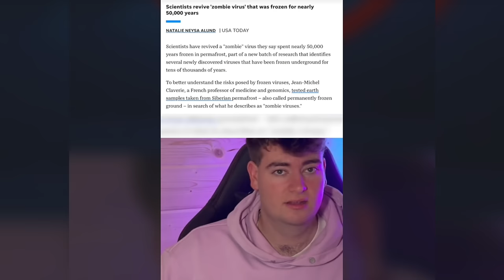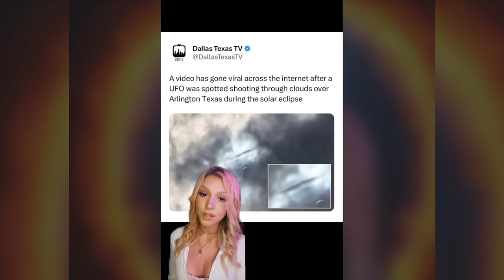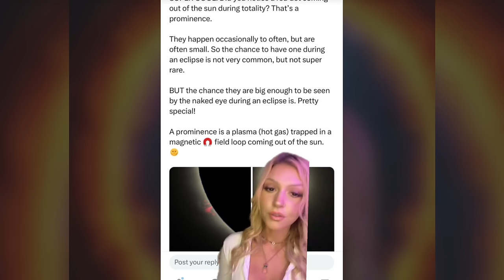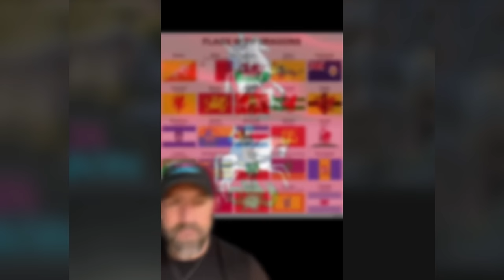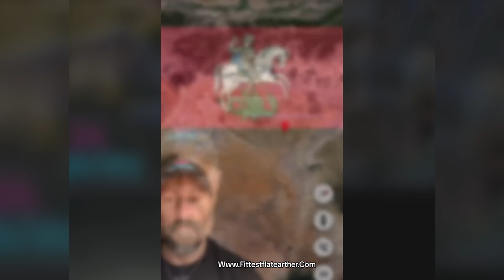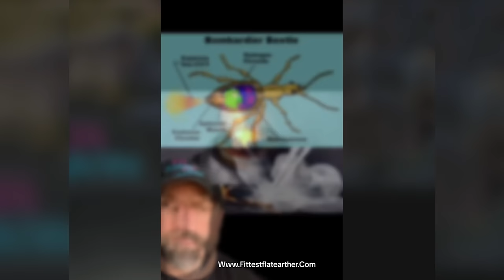Creepy TikToks That'll Cause Fallout! (Day 129)